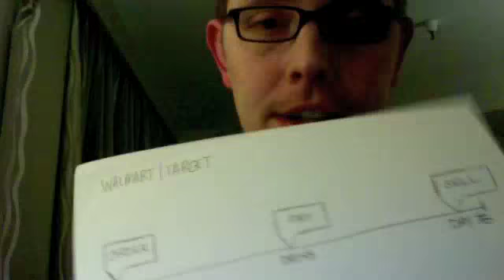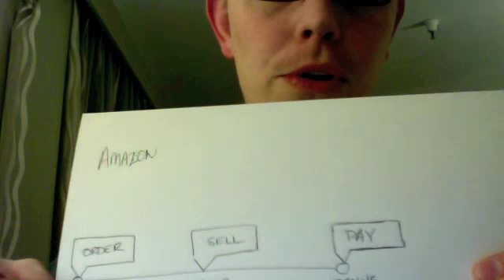Amazon Could Sell All Its Products At Cost And Still Make Money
My aha moment from An Event Apart, courtesy Jared Spool.